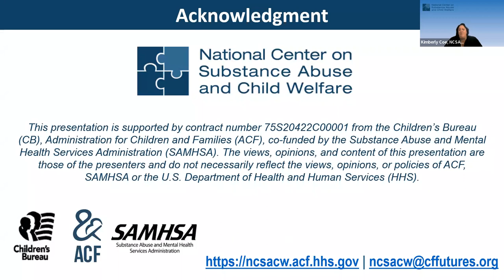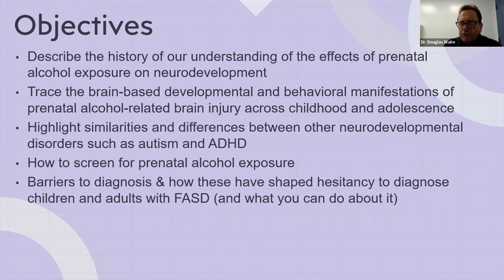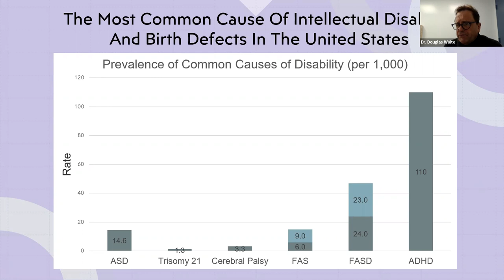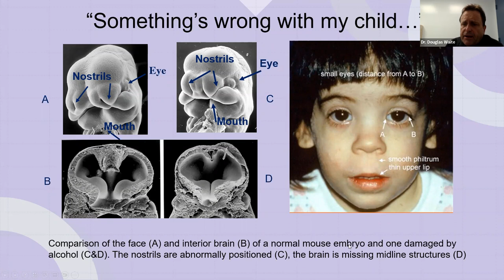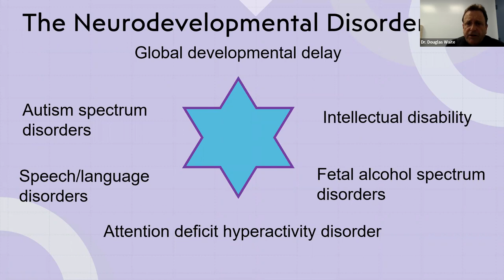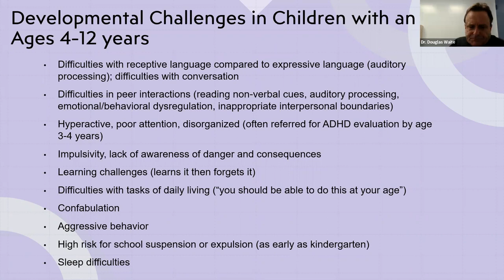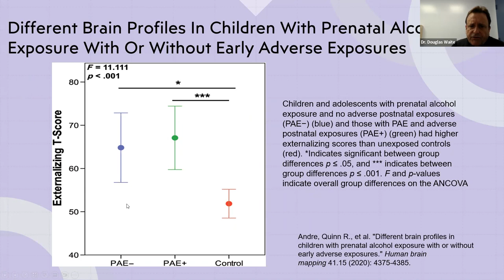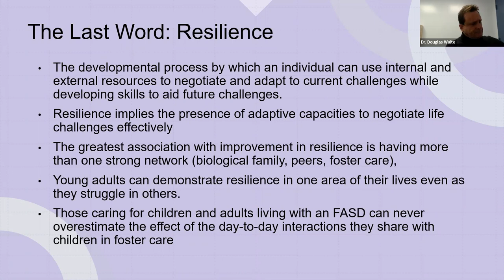Common Developmental Trajectories of Children with Fetal Alcohol Spectrum Disorder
Common Developmental Trajectories of Children with Fetal Alcohol Spectrum Disorder is the third virtual plenary of National Center on Substance Abuse and Child Welfare’s 2023 Policy Academy. Dr. Douglas Waite describes the history of our understanding of the effects of prenatal alcohol exposure on neurodevelopment, traces the brain-based developmental and behavioral manifestations of prenatal alcohol-related brain injury across childhood and adolescence, and highlights similarities and differences between other neurodevelopmental disorders such as autism and ADHD. Dr. Waite also discusses how to easily incorporate screening for prenatal alcohol exposure, the current barriers to diagnosis of fetal alcohol spectrum disorders, and how pediatricians can identify children at risk for the developmental and behavioral challenges that accompany prenatal alcohol exposure.